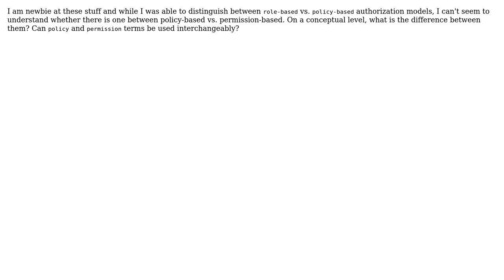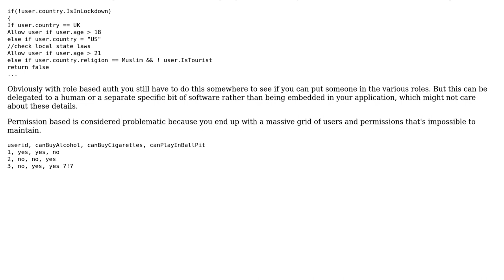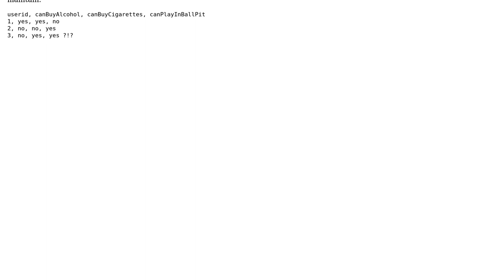Software Engineering: What's the difference between policy vs permission based access control?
With thanks & praise to God, and with thanks to the many people who have made this project possible! You are responsible for your own actions.